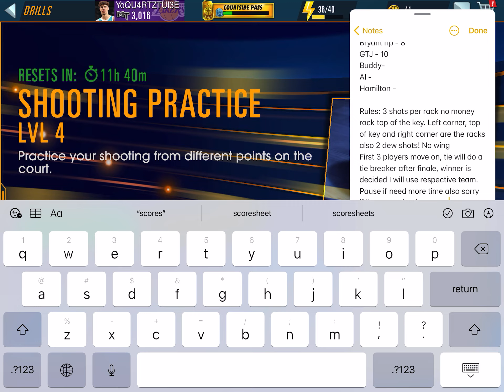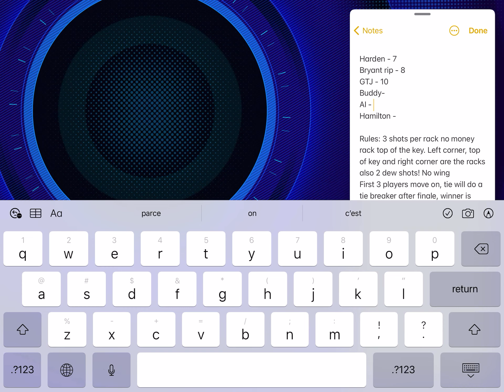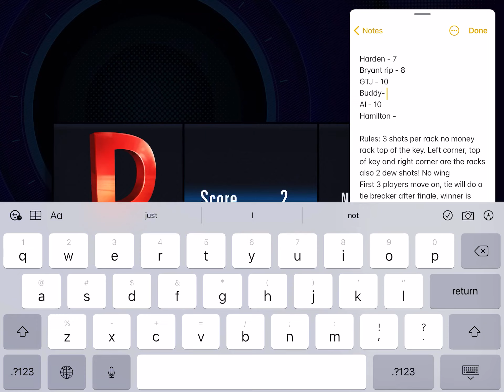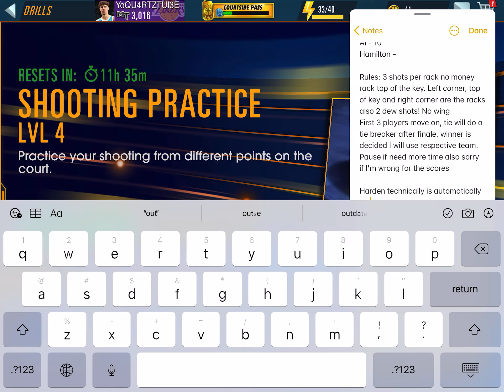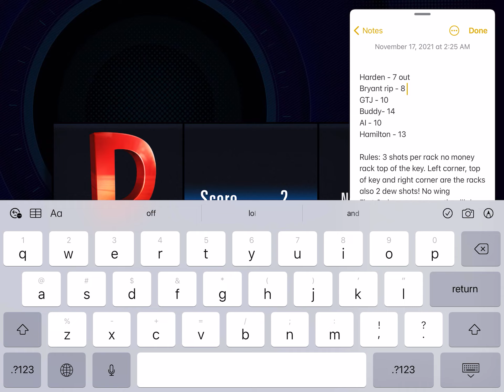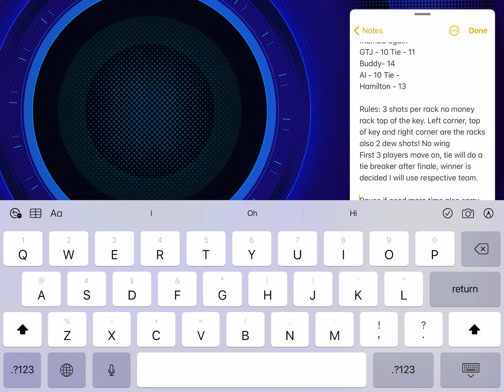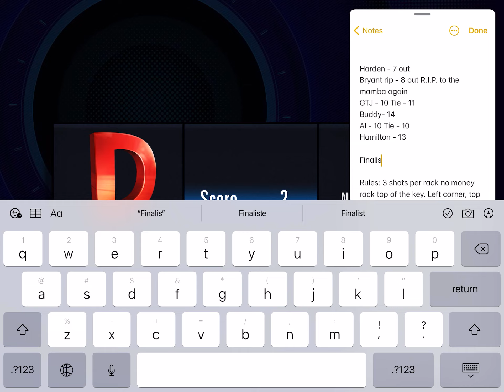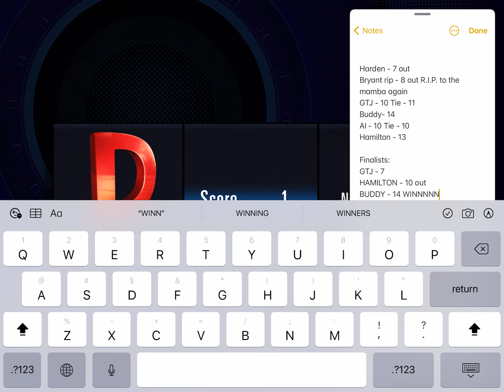NBA2KMOBILE 3PT CONTEST